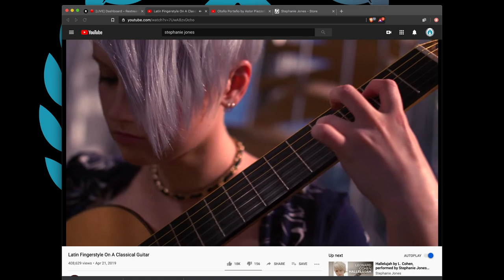Stephanie Jones Live at CGC